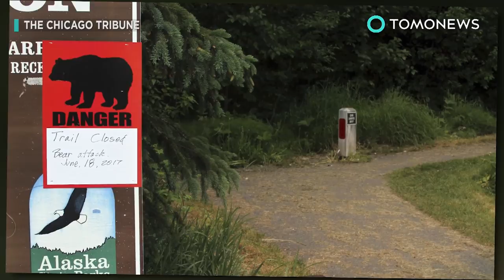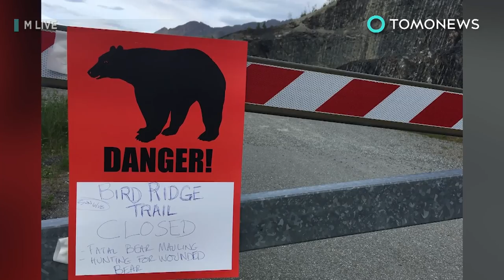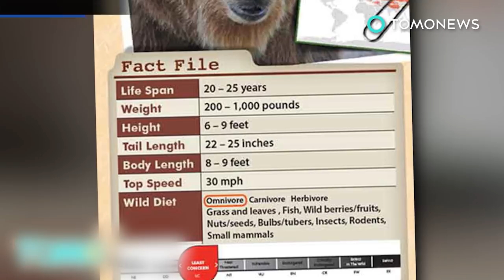Bears: 209 sheep plunge to their deaths in the Pyrenees because a bear was chasing them - TomoNews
PYRENEES, SPAIN AND FRANCE — Hundreds of sheep plunged to their deaths in the Pyrenees[d] on the France-Spain border after being chased by a brown bear.

After the native Pyrenean [e]brown bears were wiped out by hunters, the French government began repopulate the species in 1996 with brown bears brought in from Slovenia, the Local reported.

A descendant of one of these brown bears became the furry predator that launched an attack on one of a flock of sheep, which scared the fleece off of some 200 others, causing all of them to hurtle over 650-feet-high in a bid to escape.

One hundred and sixty-nine sheep were discovered in a Spanish village called Lladorre, while some more were found on the French side of the border. The Local said bear fur was discovered on one of the sheep's bodies, pointing to a bear being the most likely culprit in prompting the mass accidental suicide. This incident comes almost exactly a year after more than 130 other sheep died in similar fashion.

Although the French government will reimburse the the farmer for his loss, the incident has upset farmers on both sides of the border, as they blame the bears for the attacks. A local branch of the French farmers' federation Confédération Paysanne de l'Ariège is upset as well, as sheep breeders have protested the presence of bears and wolves in the past, which threaten their livestock,

Currently, there is about 35 brown bears that exist in the Pyrenees. Although protected in the region, a bear was found with a gunshot wound to the chest in northern Spain last year.